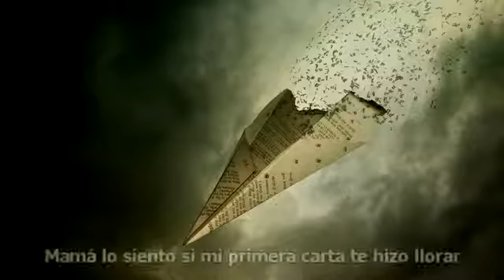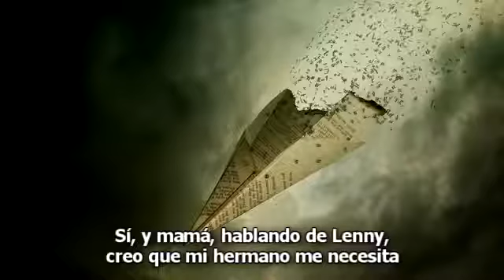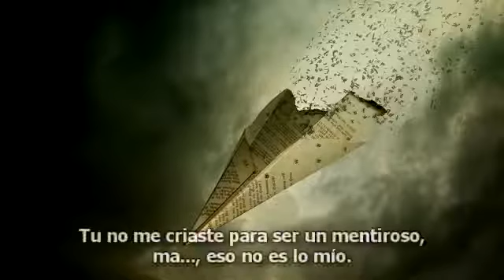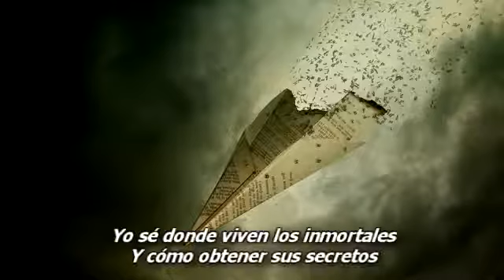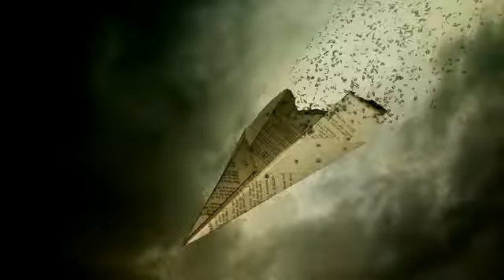Jedi Mind Tricks Razorblade Salvation Subtitulado Español